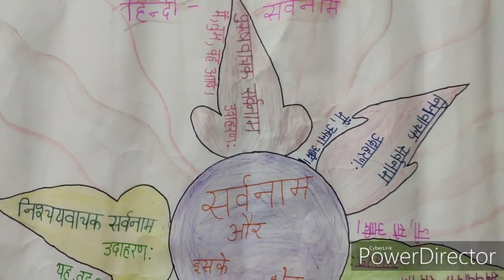Hindi grammar chart,/hindi sarvanam chart